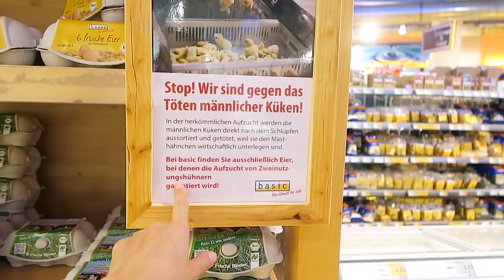Flohmarkt, Bio Food Haul & Autorennen auf der Terrasse | Follow my Weekend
Zu spät zum Flohmarkt (wie immer :D), ein kleiner Basic Bio Haul und Autorennen auf der Terrasse - Follow my Weekend!

Werbung
Mein Kochbuch YummyKitchen

Auf meinem Kanal gibt es neben den wöchentlichen Vlogs u.a. auch Videos zu meinen Beauty Favoriten, Fashion Hauls und Lookbooks sowie ganz viel Food!